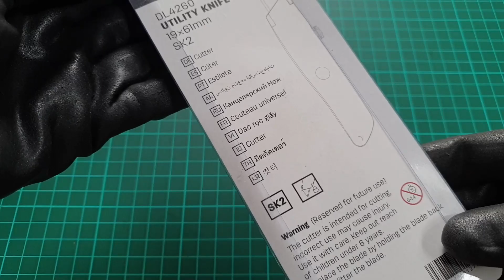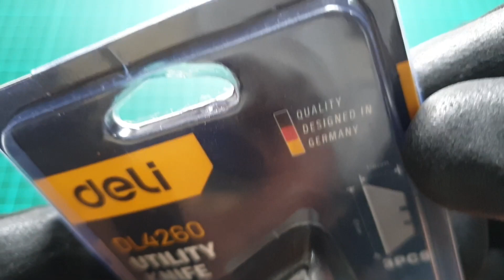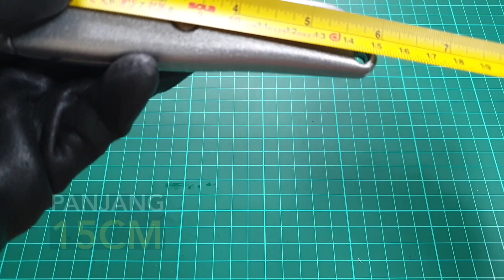STRONG & SHARP, DELI UTILITY KNIFE DL4260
Pisau cutter serbaguna yg cukup kokoh, terbuat dr alumunium alloy dgn harga yg murah meriah.

Sikat guys mumpung harga msh promo 😁